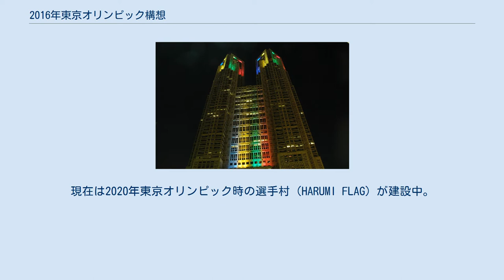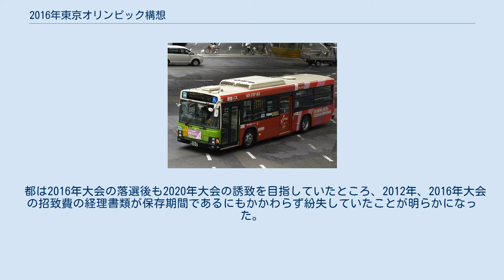2016年東京オリンピック構想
オリンピックカラーのライトアップで照らされた東京都庁 TOKYOの文字が表示された東京タワー 東京オリンピック誘致のラッピング装飾が施された都営バス（2008年6月撮影） 2016年東京オリンピック構想（2016ねんとうきょうオリンピックこうそう）は、2016年の夏季オリンピックを東京都に招致する構想。
国際オリンピック委員会（IOC）へ2016年大会開催の立候補を申請したが、招致は実現しなかった。
 東京都知事の石原慎太郎が提唱し、招致活動が進められていた。
実現すれば、日本の夏季オリンピックでは1964年の東京オリンピック以来52年ぶり、日本では長野市（長野県内各地）で1998年冬季オリンピックが開催されて以来18年ぶり、21世紀になってからは日本での初開催となるはずであった。
また、アジアでは初の夏季五輪の2回開催を目指していたが、2009年にコペンハーゲンで行われたIOC総会の開催都市の第2回目の投票で最少得票数だったため落選、招致に失敗した。
その後、2011年の東京都知事選挙で4選を果たした石原が、2020年のオリンピックへの立候補を表明、石原の都知事退任後も新都知事の猪瀬直樹に引き継がれ、7年越しの東京招致を実現している。
現在は2020年東京オリンピック時の選手村（HARUMI FLAG）が建設中。
 欧米の大都市が複数回のオリンピックを開催している事を踏まえ、世界的に成熟した都市として東京でもオリンピックの複数回開催を実現し、21世紀の都市文明の模範を示す事を図っている。
 招致構想の初期では代々木公園・神宮外苑の再開発を行い、国立霞ヶ丘競技場の建替えもしくは大規模な改修、明治神宮国際オリンピックドームの建設などが計画されていた。
国内候補地選定では競技団体から意見を聞かずに競技施設を配置したため、バレーボール、トライアスロン、射撃の関係者から反発があがった。
 基本計画書ではこれらの意見を踏まえた変更がなされ、半径10kmから半径8kmへとさらにコンパクトになったが、新設施設が倍増したため競技施設整備費は2,850億円から3,250億円と増加した。
 なお、基本計画書は、ロンドンオリンピックの実施競技をもとに計画されている。
 2006年時点で石原慎太郎は、8割以上（の会場）が「既存施設のリニューアル」で対応できると、候補地ライバルだった福岡に対するアドバンテージを語っていた。
石原はグランドデザインの総監督を建築家の安藤忠雄に要請した。
安藤は代々木体育館など、1964年の東京五輪で使用された施設を補修して使うことを提案したという。
 都は2016年大会の落選後も2020年大会の誘致を目指していたところ、2012年、2016年大会の招致費の経理書類が保存期間であるにもかかわらず紛失していたことが明らかになった。
招致委員会は2010年3月、東京都議会において、約150億円にものぼる招致活動の経費（うち東京都の分担金は18億円）の事情について喚問を受けた。
 事業内容の検証が不可能となる懸念が出ており、2020年大会の招致機運に悪影響を及ぼす可能性が出ていた。
 しかし、結果的に2020年大会の招致に成功し、東京の56年ぶりのオリンピック開催が決定した（東京2020オリンピック・パラリンピック招致委員会、2020年夏季オリンピックの開催地選考、2020年東京オリンピック構想も参照）。